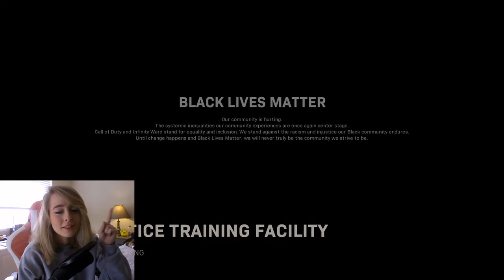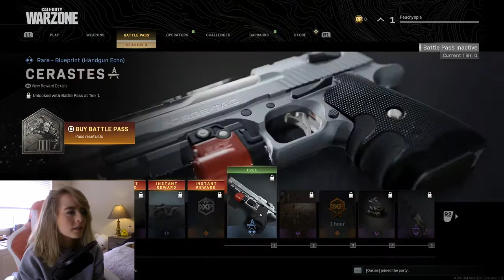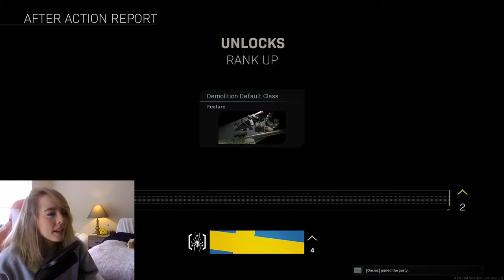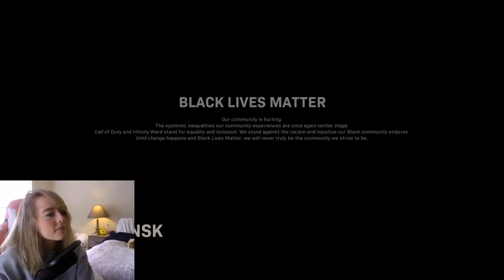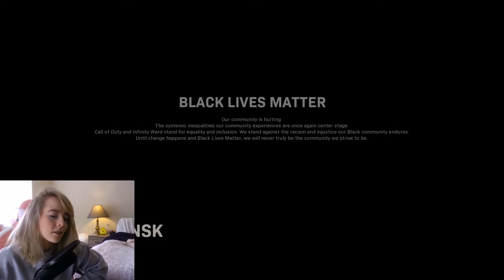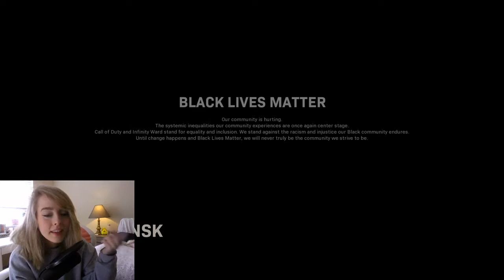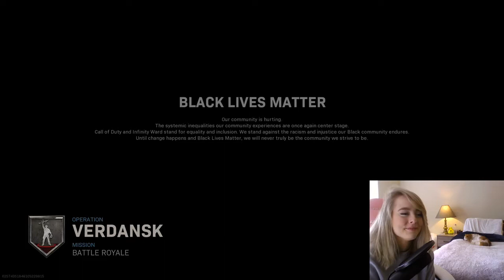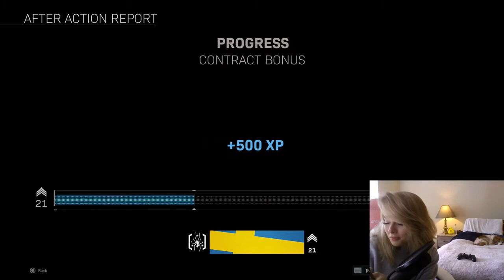Peachyopie- Call Of Duty Warzone (part 1)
welcome gamers